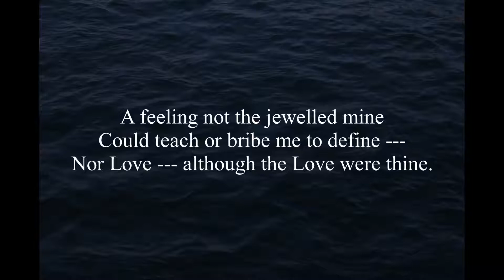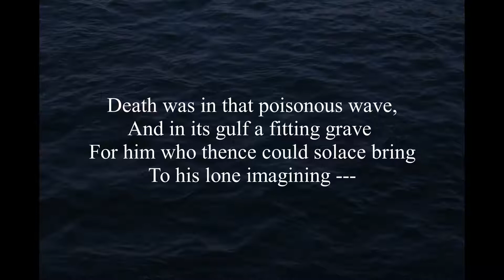Edgar Allan Poe - The Lake (dark poems)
A dramatic reading of a classic dark poem by Edgar Allan Poe (1809–1849).
Some scholars believe that the lake that appears in the poem could be Lake Drummond, located in the Great Dismal Swamp area in Virginia. Lake Drummond was said to be haunted by the ghosts of two Native American lovers that, according to a folktale, drowned in its waters.

The poem's full title seems to present a dedication to a person whose identity isn't disclosed. This person's identity has remained unknown.

The poem was first published in 1827, so Poe was younger than eighteen when he wrote it.

Featured images are free to use under the Creative Commons Zero (CC0) License.
First image in order of appearance by Bruno /Germany from Pixabay
Second image in order of appearance by Nika Akin from Pixabay
Third image in order of appearance by Johannes Plenio from Pixabay

"The Lake — To ——" by Edgar Allan Poe

In spring of youth it was my lot
To haunt of the wide world a spot
The which I could not love the less —
So lovely was the loneliness
Of a wild lake, with black rock bound,
And the tall pines that towered around.

But when the Night had thrown her pall
Upon that spot, as upon all,
And the mystic wind went by
Murmuring in melody —
Then — ah then I would awake
To the terror of the lone lake.

Yet that terror was not fright,
But a tremulous delight —
A feeling not the jewelled mine
Could teach or bribe me to define —
Nor Love — although the Love were thine.

Death was in that poisonous wave,
And in its gulf a fitting grave
For him who thence could solace bring
To his lone imagining —
Whose solitary soul could make
An Eden of that dim lake.